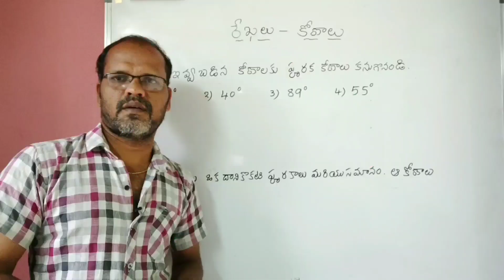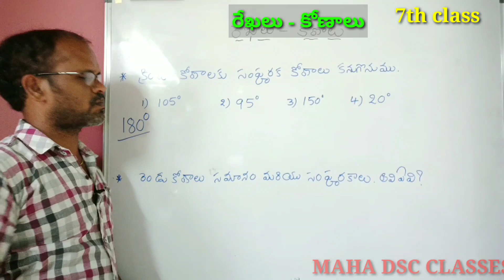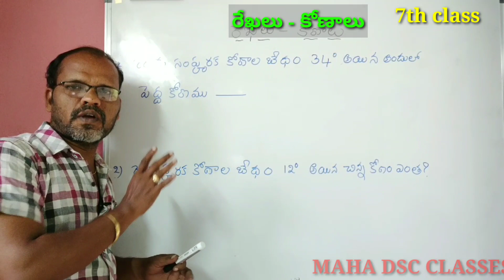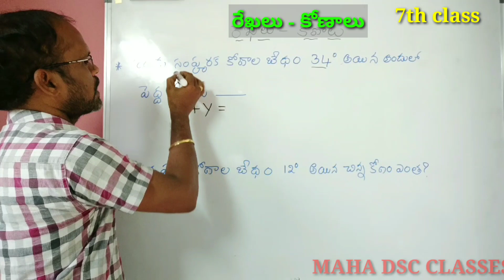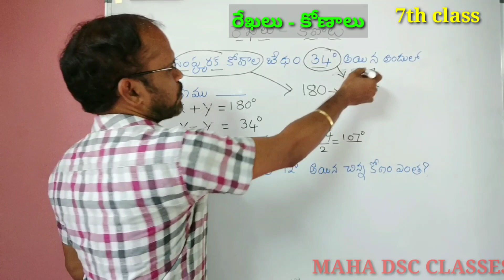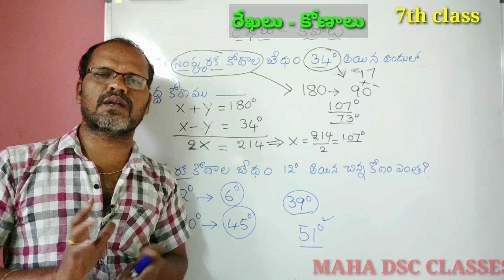రేఖాగణితం/రేఖలు - కోణాలు/lines and angles/7th class maths/TET DSC MATHS